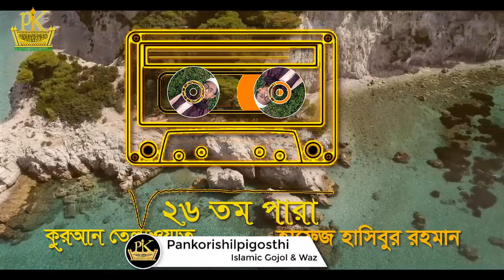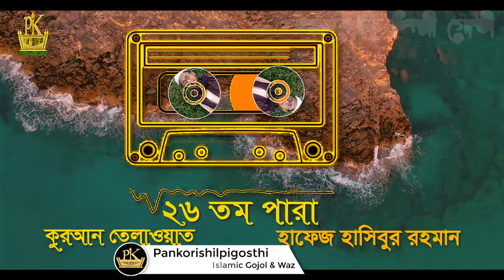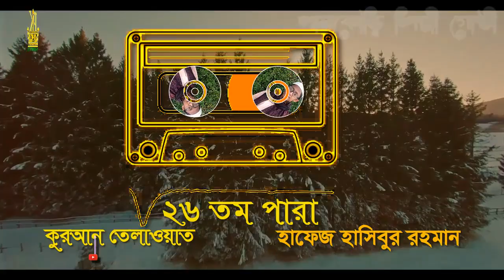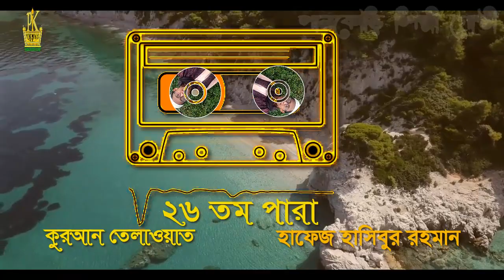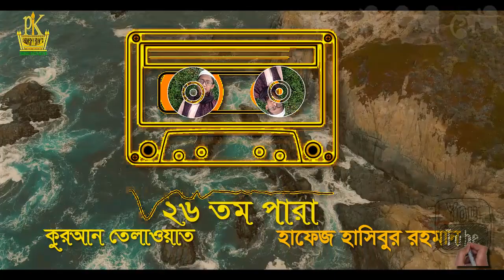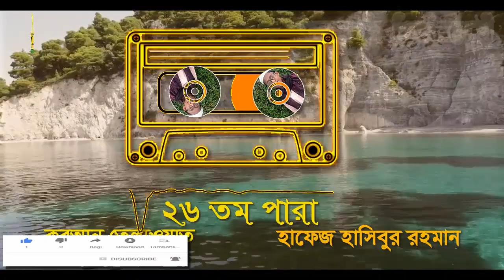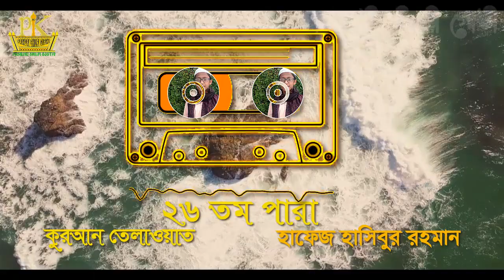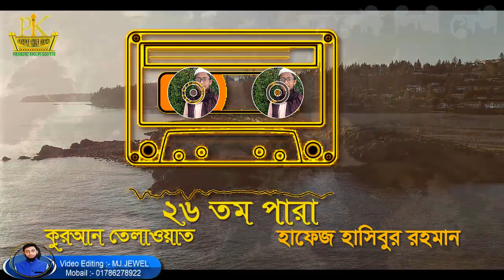২৬তম পারা।Quran Tilawat - Para 26 খতমে কুরআন তিলাওয়াত।Quran।খতমে কুরআন।Hafez Hasibur Rahman|Pankori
╔ ஜ۩۩ஜ ╗
╚ ஜ۩۩ஜ ╝
২৬তম পারা।Quran Tilawat - Para 26 খতমে কুরআন তিলাওয়াত।Quran।খতমে কুরআন।Hafez Hasibur Rahman|Pankori

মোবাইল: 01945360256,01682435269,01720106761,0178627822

২৬তম পারা এর অন্তর তৃপ্ত করা কণ্ঠে তিলাওয়াত। 26 Para Heart touching Recitation and Visualization of The Holy Quran

🔹✔কোন টাইপের ভিডিও🔹
১:- কুরআন তিলাওয়াত ✔

▶️✅ Lecturer: হাফেজ হাসিবুর রহমান
▶️✅ Directed by : জুলফিকার আলী
▶️✅ Produced:  পানকৌড়ি শিল্পী গোষ্ঠী
▶️✅ Record Label: পানকৌড়ি স্টেডিও

. একটি অনুরোধঃ-.
.সতর্ক বানিঃ-.

থাকবেন।

আল্লাহ হাফেজ